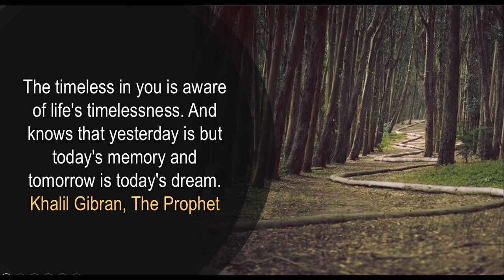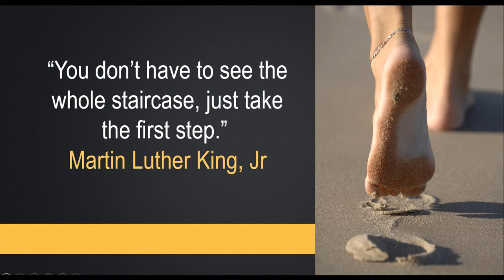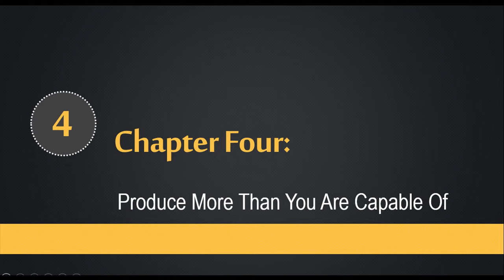How to Stop Time: Superhuman Time Mastery Miracles that will Skyrocket Productivity and Motivation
I published a little book on time management and productivity; then turned it into a Powerpoint, and then a video.